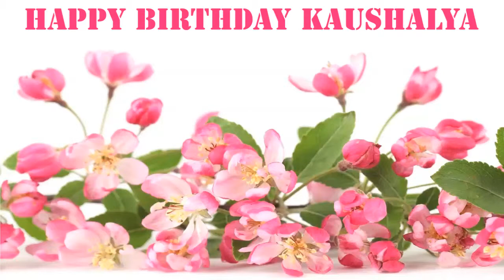Kaushalya Flowers & Flores - Happy Birthday